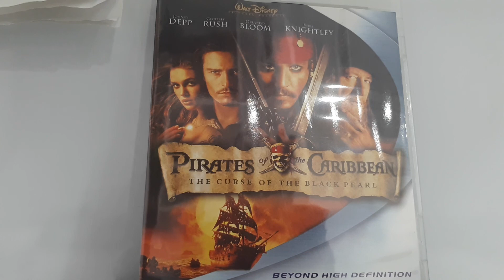Pirates of the caribbean: curse of the black pearl: In-Depth Review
My first review on youtube. Tell me what you think in the cooments.